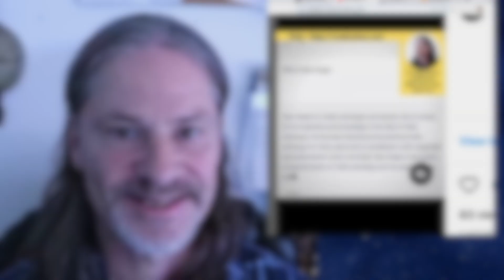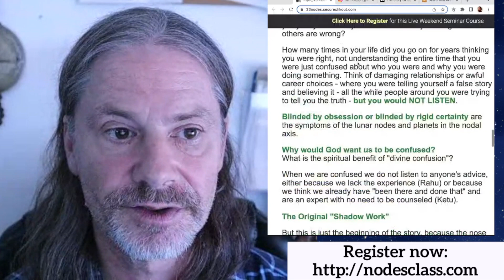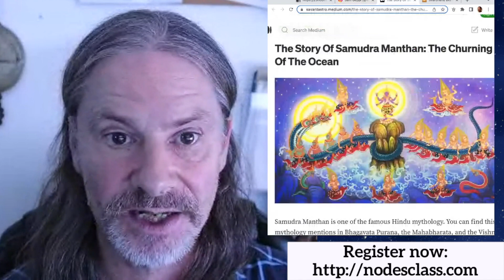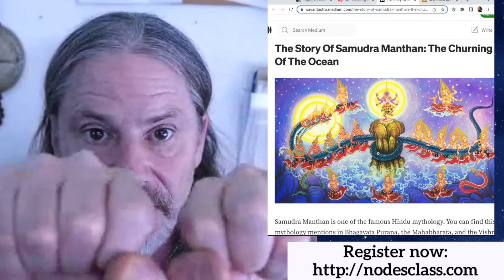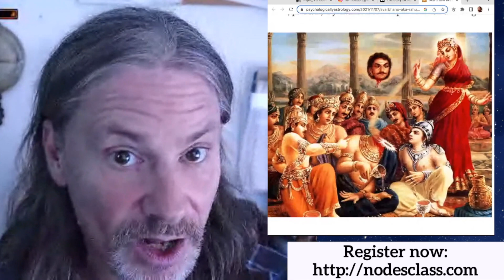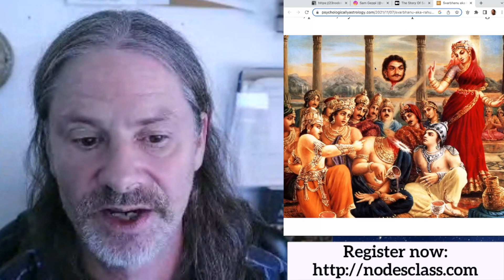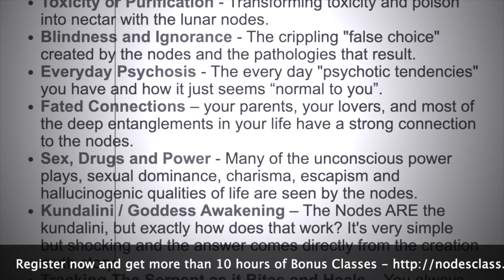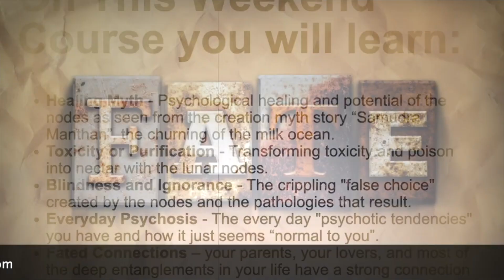Lunar Nodes - Transforming poison into nectar. Blindness & Ignorance - The crippling false choice.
2023 Forecast for your sign.

Wasting your time on youtube with endless video snacking and never going deep?
Getting deeper and deeper into the weeds?
The more you "watch" the less you "know"?
Time to learn astrology correctly and get Certified?

Questions about the Zodiac?
See the quotes from the texts that show the Sidereal zodiac, as well as several other important concepts related to the history of the zodiacs.

MY BOOKS:
Yoga and Vedic Astrology:

The Ascendant 108 Planets of Vedic Astrology: